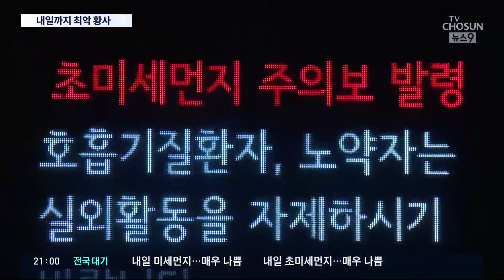'최악 황사'에 갇힌 수도권…주말에도 비상 [뉴스 9]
오늘 아침 출근 시간에는 요란한 바람과 함께 황사비가 내렸습니다. 마치 밤처럼 어두워진 것도 황사 때문 이었다고 합니다. 수도권 전역엔 미세먼지 경보가 발령됐습니다.